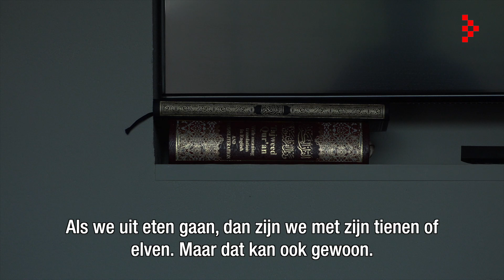Finalist Gezinshuis El Noor